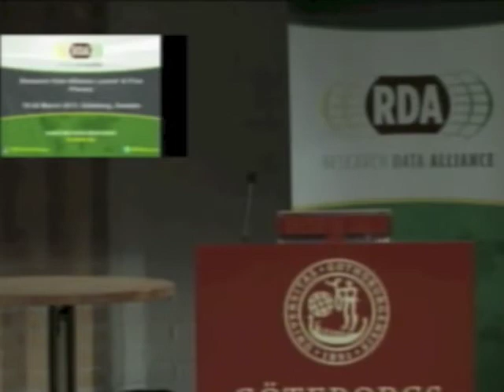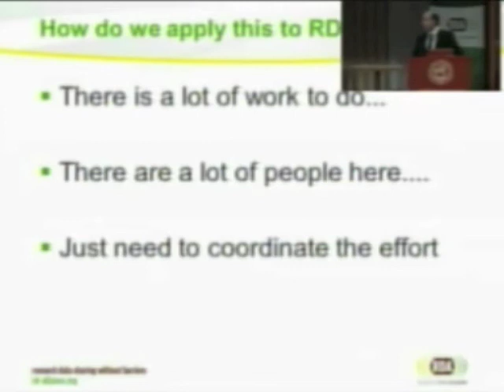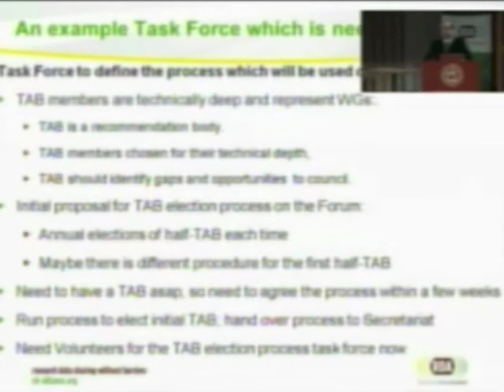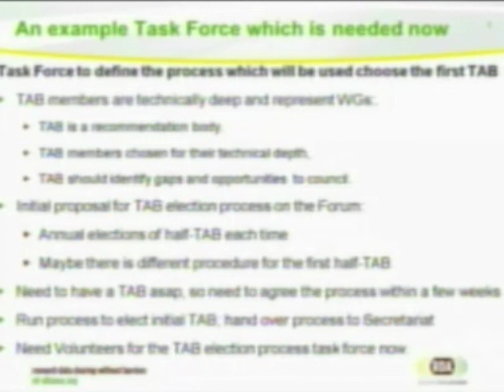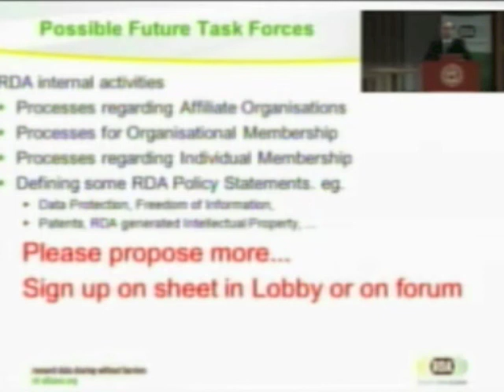Concluding remarks Research Data Alliance First Plenary "United we stand" Session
Research Data Alliance Launch and First Plenary
March 18-20, 2013, Gothenburg, Sweden
Panel discussion and concluding remarks of the "United We Stand" Session at the Research Data Alliance First Plenary